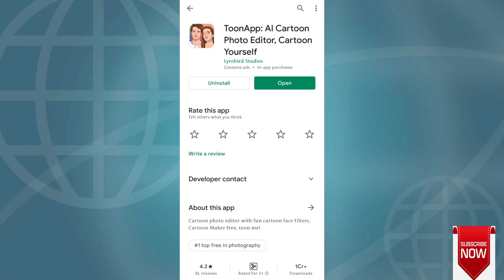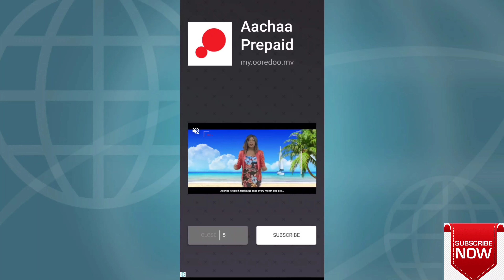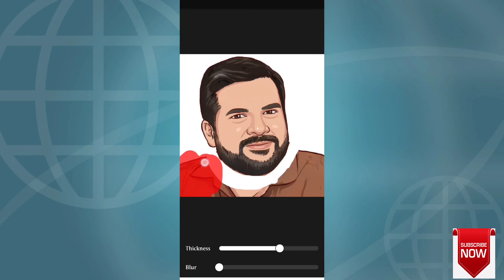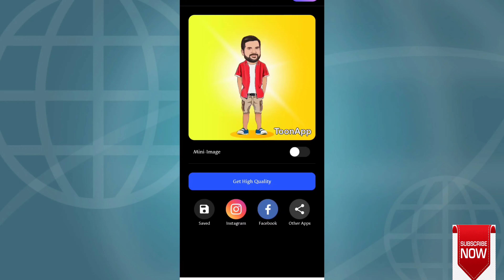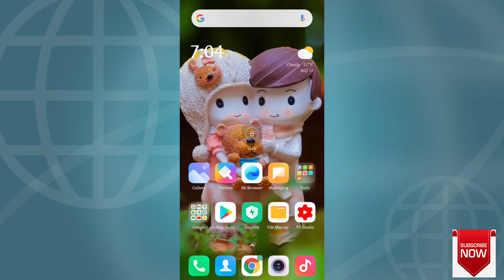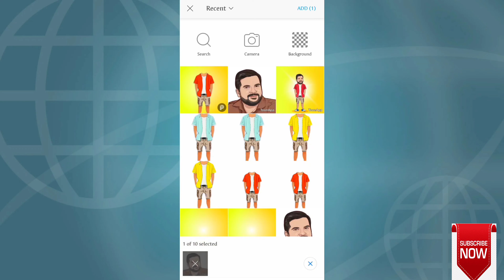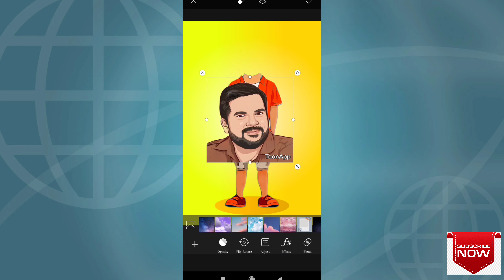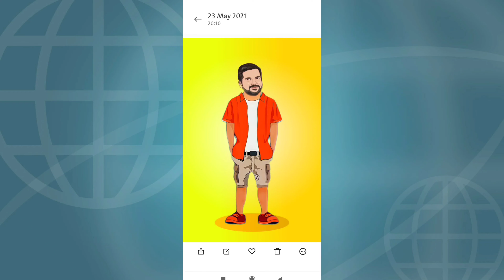Photo Editing Malayalam | Cartoon Photo Editing Malayalam | Toon App Photo Editing| No Water Mark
Toon App Photo Editing Malayalam | Cartoon Photo Editing Malayalam | Photo Editing| No Water Mark